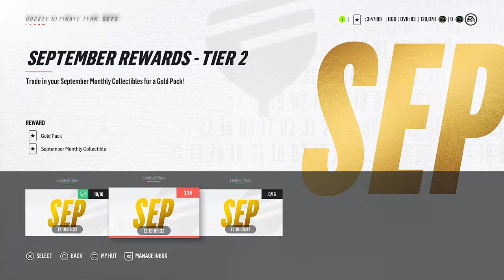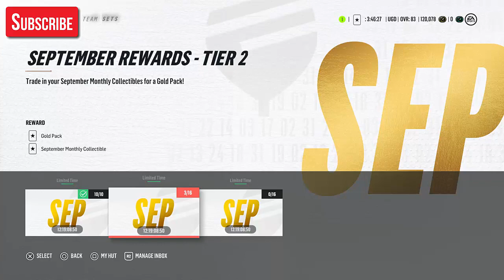OMG I Pulled an Alumni - ROAD TO GLORY EP 9 NHL 19 Hockey Ultimate Team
Welcome to ROAD TO GLORY
This when I'm not spending any money in the game and I'm going use Hut Challenges,packs and other way to make coins to make a Sick Team

PSN: JuliaNHL2008